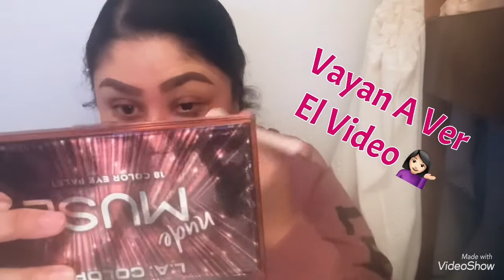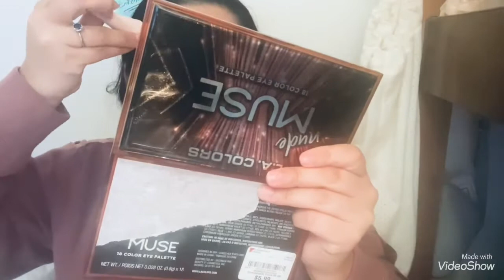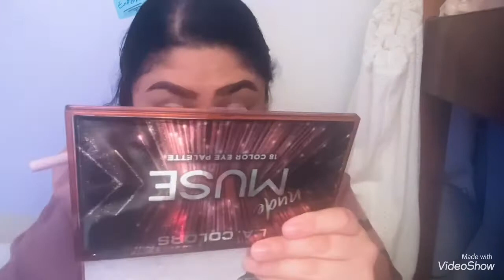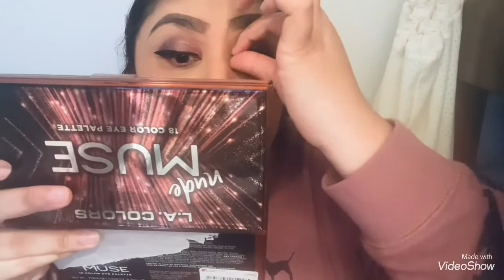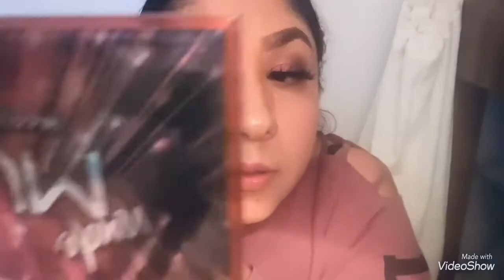SUFRÍENDO💔POR MI CEJA😩